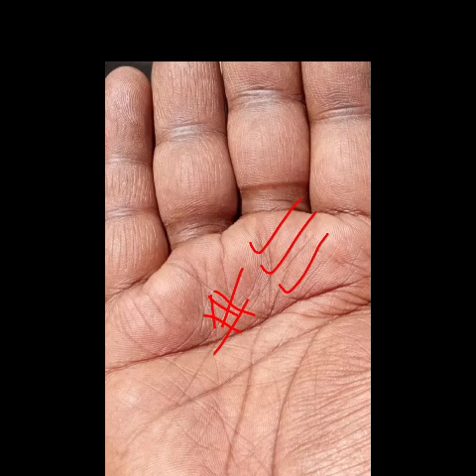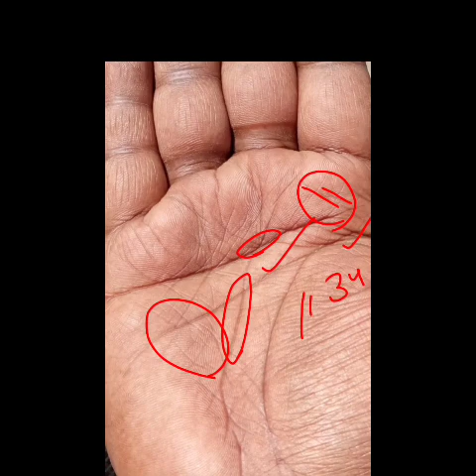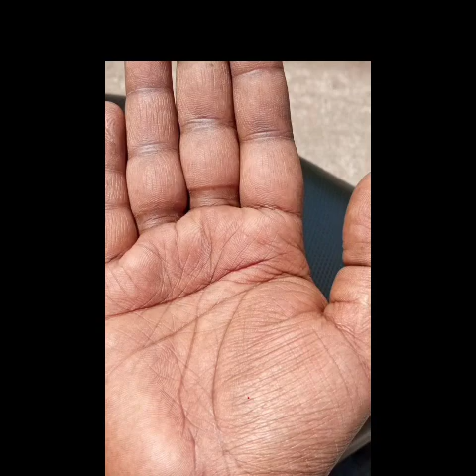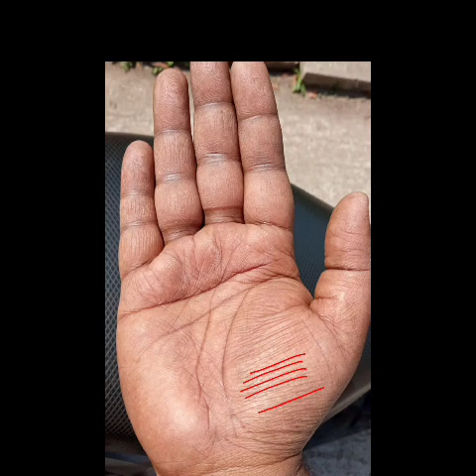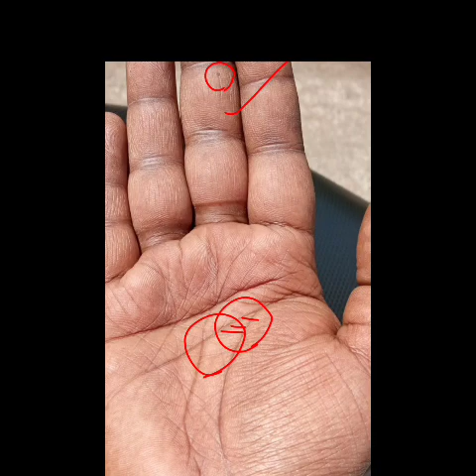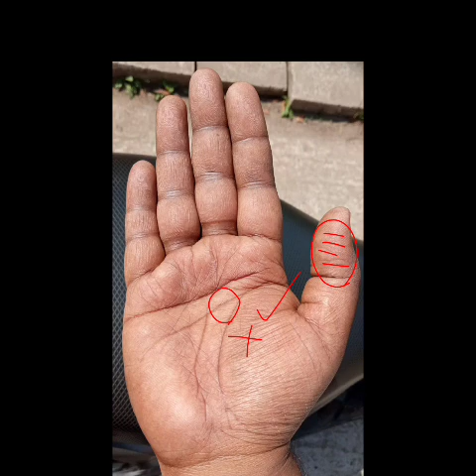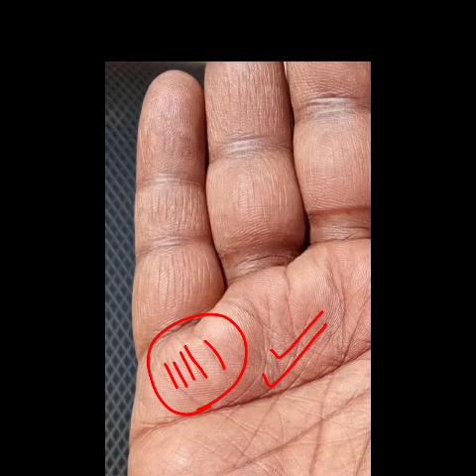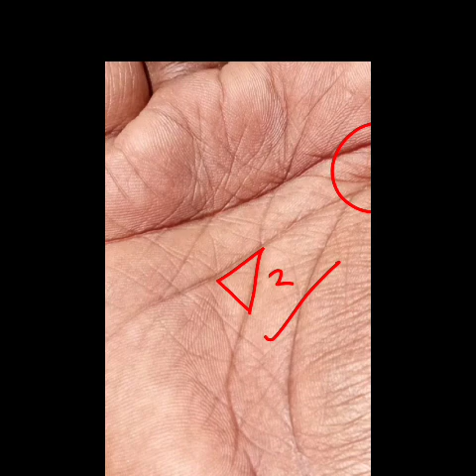इतना भयानक संघर्ष के बाद भी जीवन में दिन दुगनी रात चौगुनी उन्नति दिखा रही है। Rahu and Saturn effect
हस्त रेखा ज्ञान  हस्त रेखा hast rekha rishabh shrivastava hastrekha in hindi hstrekha gyan palmistry in hindi hastrekha reading rishabh ji the palmist reading lines in hand samudrik shastra samudrik shastra in hindi rahu rekha ka mahatva rahu rekha in palmistry rahu rekha in hindi rahu rekha sarkar palmistry rahu rekha gyan rahu rekha effect rahu ke upay